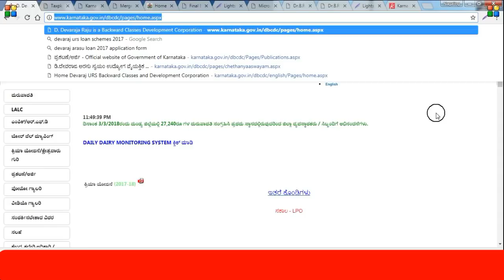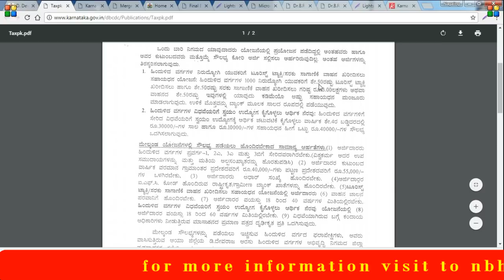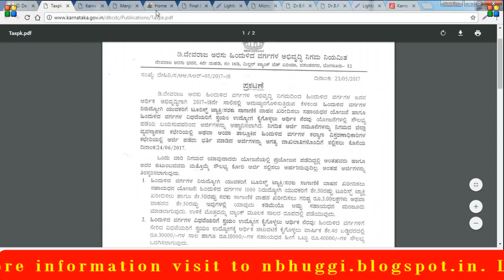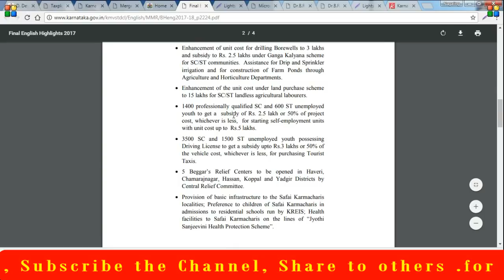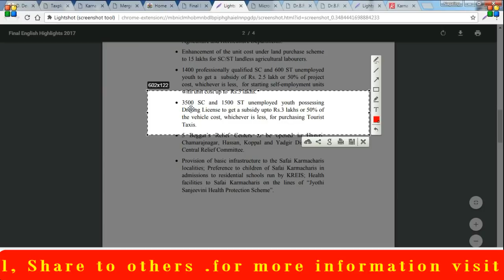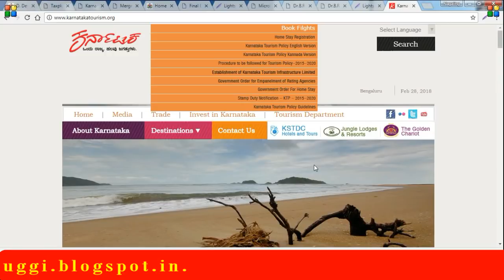GET YOUR OWN CAR : GET 5 LAC SUBSIDY FROM GOVERNMENT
here i explain how to get subsidy from government through various social welfare schemes, in various departments, explain complete process about where to get application, what are the requirements, what is the eligibility criteria, further process, what about bank loans, tourist vehicle loans for SC, St,OBC, and Miniority Castes. karnataka govt announces various tourist taxi vehicle subsidy loans.